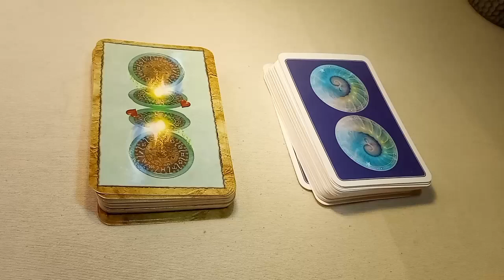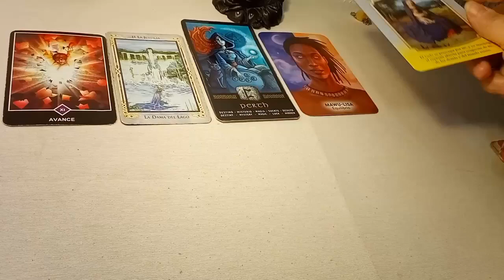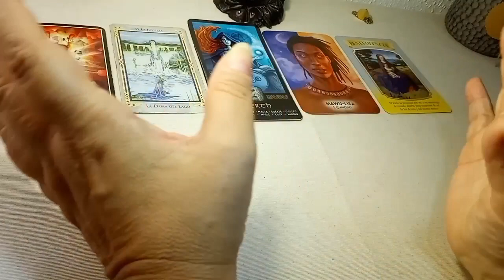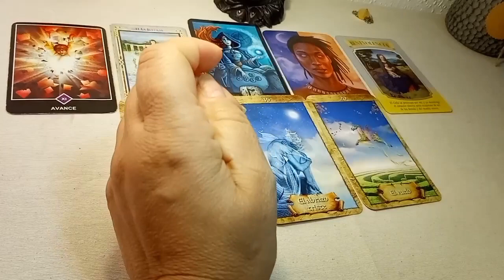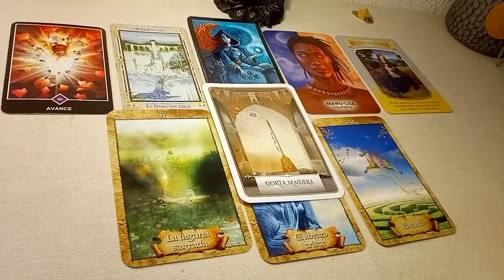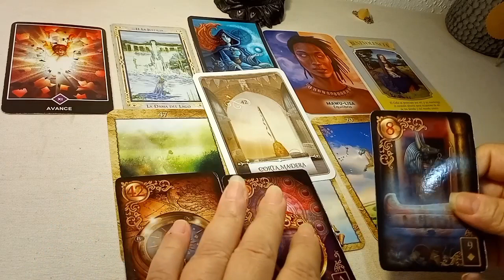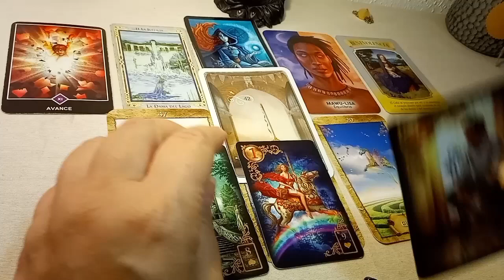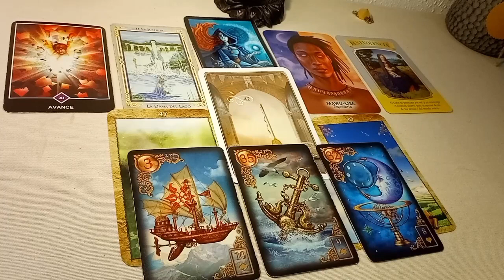🐀A PARTIR DEL 1 DE NOVIEMBRE 2023 🐀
🐀A PARTIR DEL 1 DE NOVIEMBRE 2023.🐀 #2023
HORÓSCOPO CHINO
FECHAS DEL AÑO DE NACIMIENTO:
 RATA:
Tierra:  1948  y  2008
Metal:  1960  y  2020
Fuego: 1936  y  1996
Agua:  1972  y  2032
Madera: 1924  y 1984